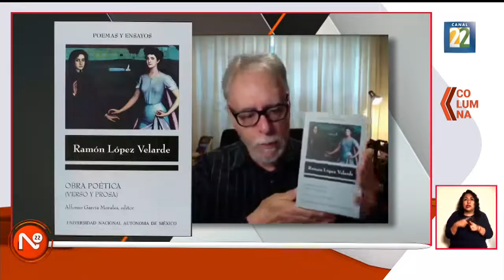ColumnaN22: Ramón López Velarde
Sección "Columna N22" del 17 de junio del año 2021, parte del Noticiario Cultural de México.